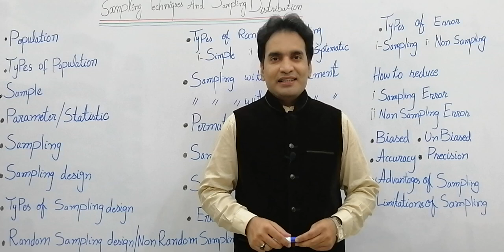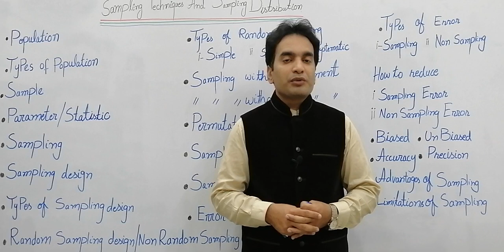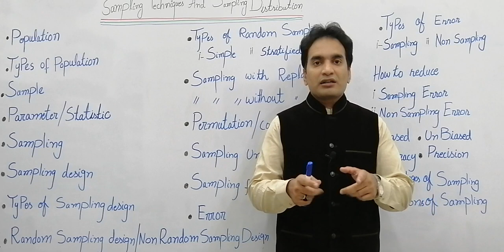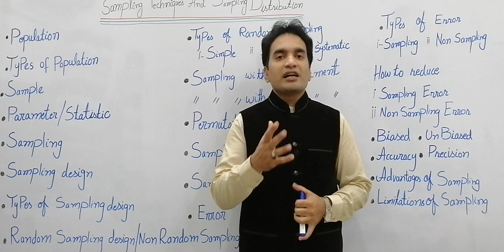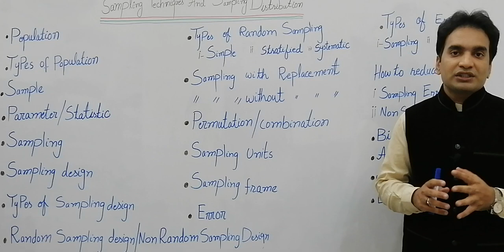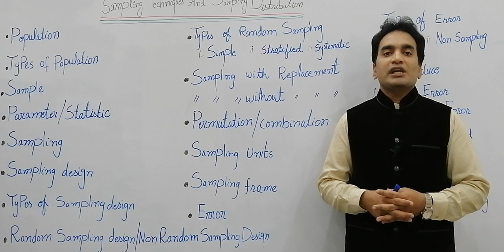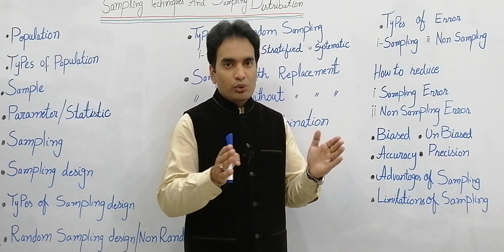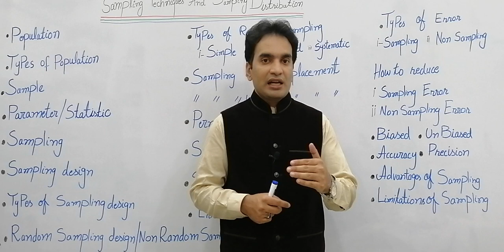Muhammad Usman | Sampling Techniques And Sampling Distributions Complete Theory In Urdu ENG Hindi